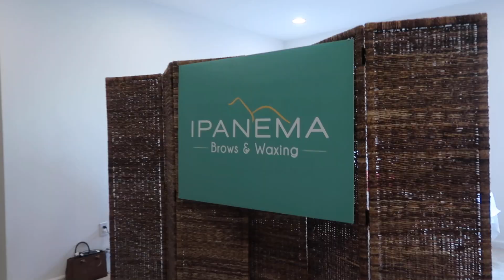DEIXEI O MIGUEL COM BABÁS E MUITAS CRIANÇAS 😱😂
Gravamos um vídeo das crianças maquiando as mamães que vai sair no canal da Pri Mastrocola , e fomos no mercado comprar algumas coisas( passar uma vergonha )😂 Enquanto isso Miguel ficou com o marido da Pri e da Wendy 😳

💖Vai para Orlando ? Miami ? Fort Lauderdale?
Alugue CARRO com a GS CAR RENTAL:
(atendimento em PORTUGUES )

Me chamo Vanessa, tenho 25 anos , sou casada a 8 anos com o amor da minha vida, ja passamos por muitos altos e baixo nesse tempo juntos e dois anos atras Deus nos presenteou com um anjo, nosso filho Miguel e desde então compartilho os prazeres de ser mãe e pai de primeira viagem e os desafios também.